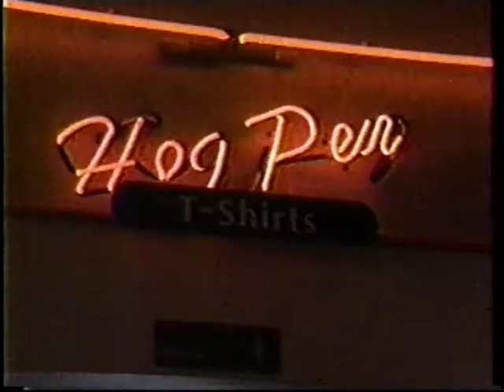The Bonnie Hunt Show ep9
The Bonnie Hunt Show 1996 Episode 9, remote segment